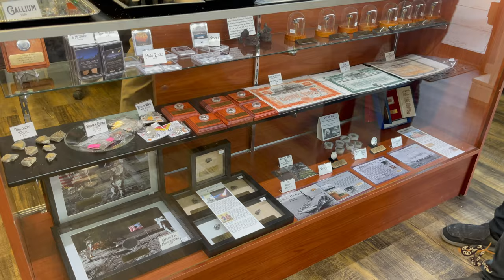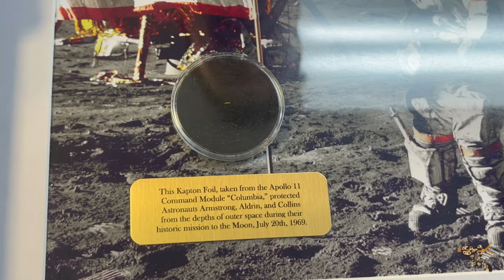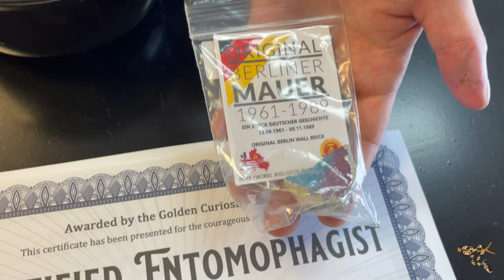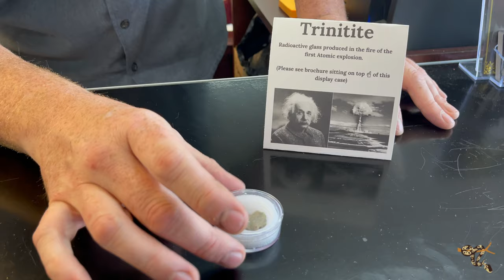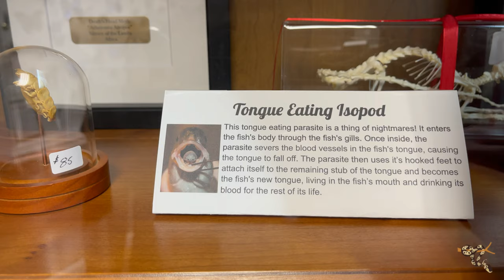We Visit The Golden Curiosity Shop!- We Play with Fire & I Eat a Tarantula!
Kimberly Brown
Rebecca Proctor
Cheri Proctor